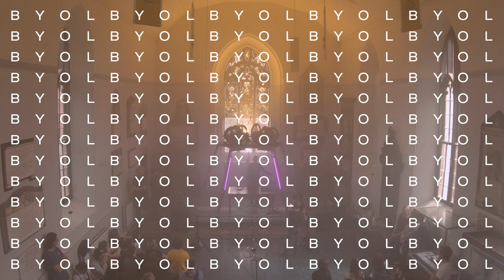Baptist Goth | BYOL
Bring Your Own Lunch - 17th August, 2023

Production – Conor Buckley, Jack Brolly and Graham Patterson
Video recording – Chris Buckley, Dean Fitzgerald, and Graham Patterson
Sound recording and mixing – Mícheál Keating, Diarmuid Ó Sé and Alex Lennon
Production assistant – Jordon Kenny
Video editing – Graham Patterson
Stills – Conor Buckley
Graphics – Hugh Heffernan

Working mostly within process based improvisation, Baptist Goth’s performances link their research into sacred vocal music and extended vocal technique. Combining their voice with the electro-acoustic method, they explore various genres from noise and drone to metal, trap and folk.

Féile Na Gréine is an annual three-day music festival in Limerick City. Organised by local artists and curators, it is run as a not-for-profit festival and all events are free for audiences. The festival highlights and showcases emerging and experimental Irish music.

Bring Your Own Lunch (BYOL) is a series of lunchtime gigs where Irish musicians are invited to perform in front of a hungry audience. BYOL is a collaboration between Piquant Media and local music promoter, Jack Brolly (Lower Your Expectations, Féile na Gréine). This special Féile na Gréine edition was shot in St. Munchin's Church of Ireland (Wild Geese Museum), Limerick City. Thanks to Limerick Civic Trust.